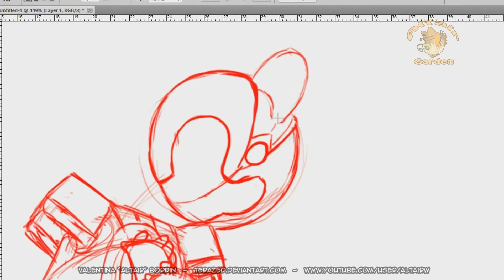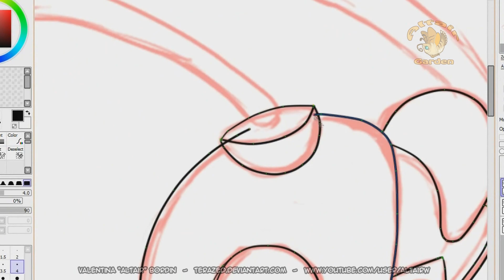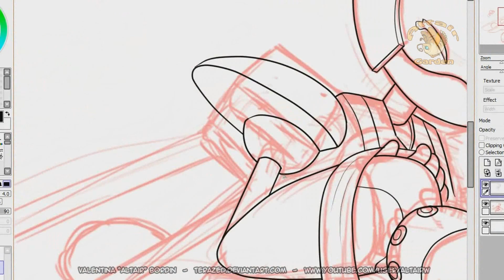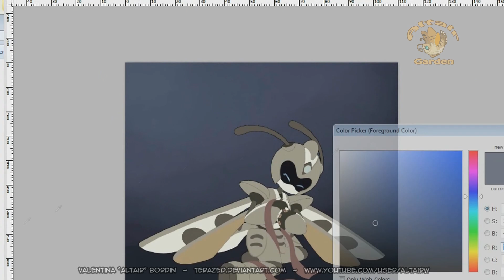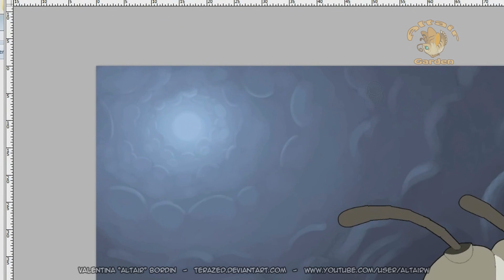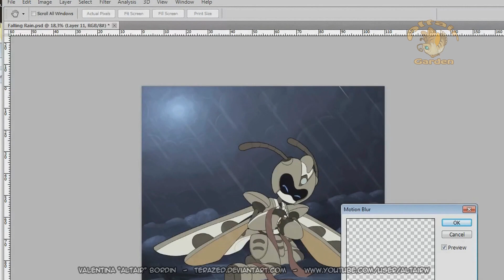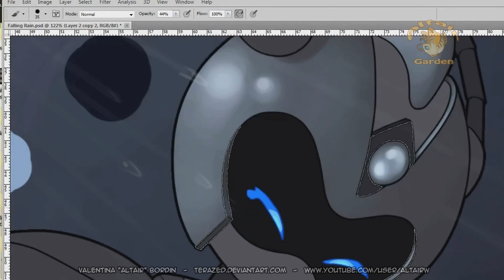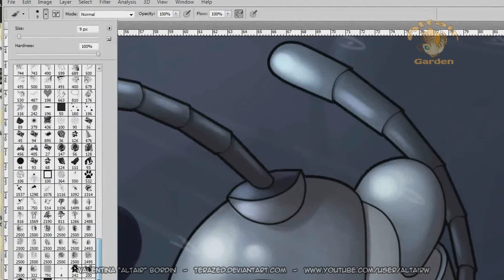Falling rain speedpaint - Suzumega Medabot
Follow the webcomic!
You can read it on Webtoons or on Deviantart!